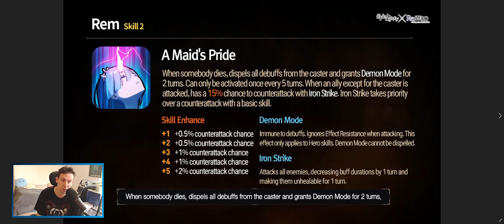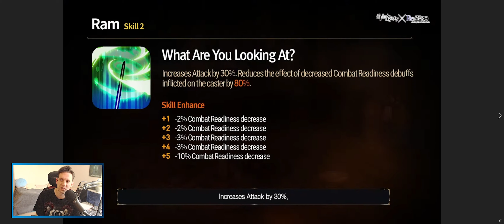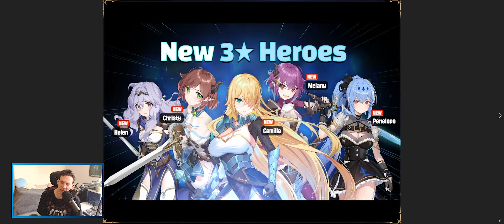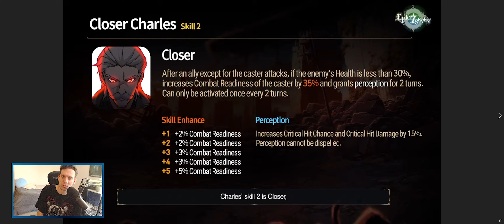[PATCH NOTES] Collab Re:Zero, Iseria Plage, ML Charles, Nouveaux 3*... Trop d'infos! | Epic Seven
00:00 - Intro
00:29 - Collab Re:Zero
00:43 - Emilia
04:16 - Rem
09:16 - Ram
13:18 - Episode 3 - Chapitre 9
13:49 - Persos 3*
14:17 - Melany
16:33 - Camilla
18:44 - Christy
20:24 - Penelope
22:40 - Helen
23:55 - EE
26:48 - Saison RTA
27:15 - Drop Rate Up
27:34 - Closer Charles
31:49 - 3eme Event Plage
33:11 - Fin